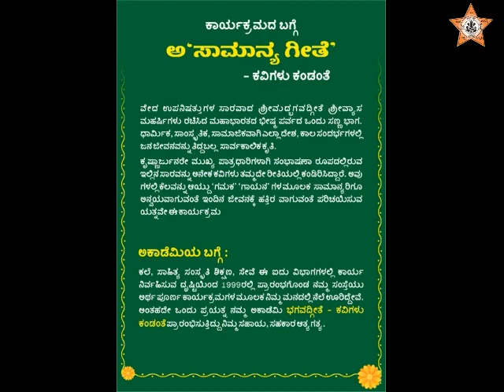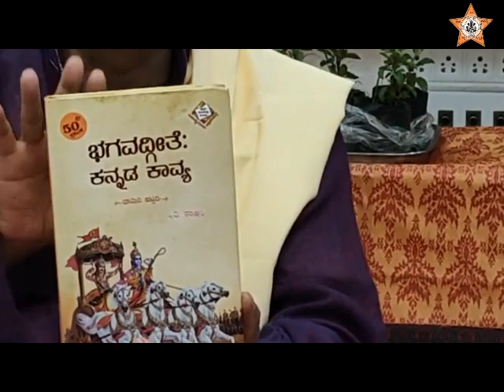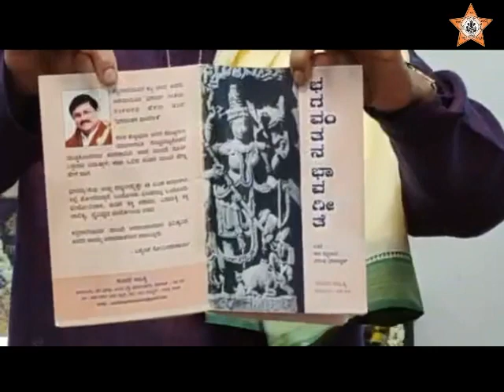ಅ ಸಾಮಾನ್ಯ ಗೀತೆ - ಕವಿಗಳು ಕಂಡಂತೆ ಬಿಂದು-01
ಪಂಚಾಮೃತ ಸುಗಮ ಸಂಗೀತ ಅಕಾಡಮಿ ಆಶ್ರಯದಲ್ಲಿ  ಮಲ್ಲೇಶ್ವರದ ಯದುಗಿರಿ ಯತಿರಾಜ ಮಠ ಶ್ರೀಗಳ ಆಶೀರ್ವಾದದೊಂದಿಗೆ,  ದಿ.01.11.2022 ಭಾನುವಾರದಂದು, ವಿಶಿಷ್ಟವಾದ ಅ'ಸಾಮಾನ್ಯ' ಗೀತೆ... ಕವಿಗಳು ಕಂಡಂತೆ ಎನ್ನುವ ಕಾರ್ಯಕ್ರಮದ ಕಂತು - 1 ಇದೋ ನಿಮಗಾಗಿ